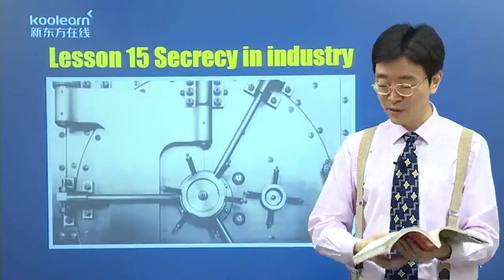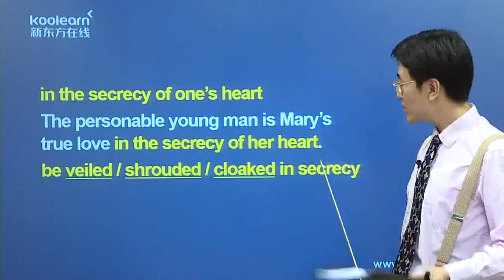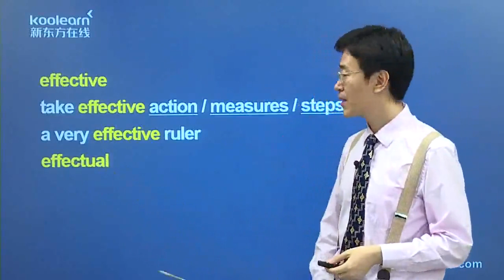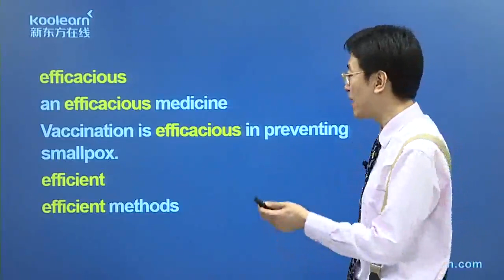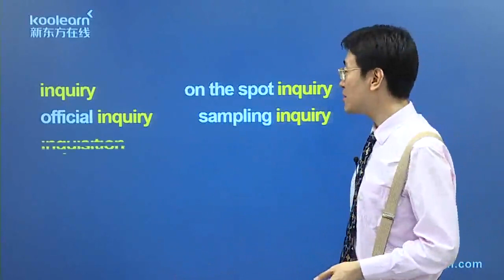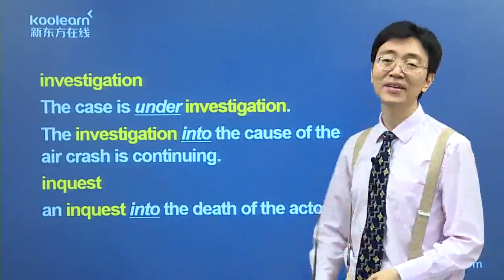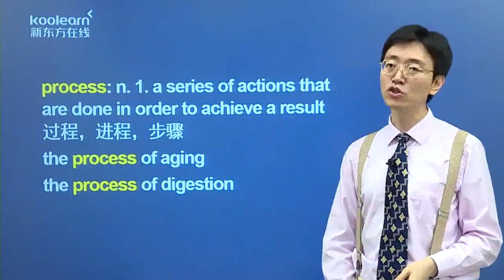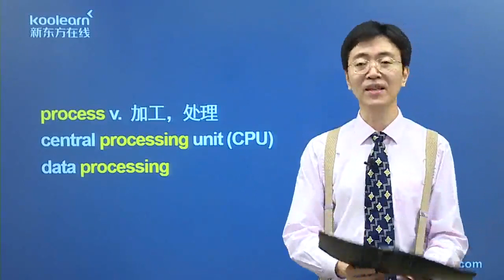新东方新概念第四册 Lesson 15 单词讲解 李延隆老师